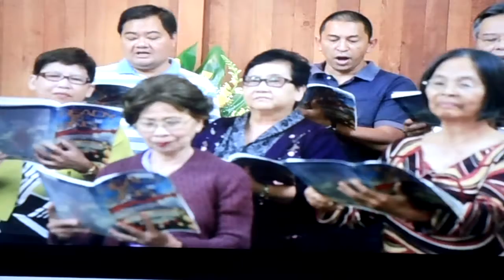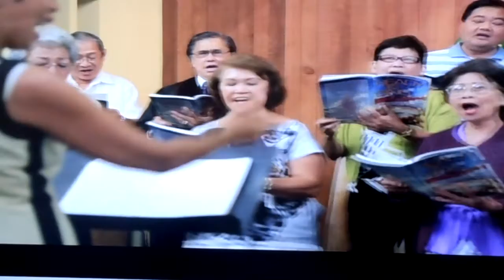Filipino American Christian Church Choir-Christ is The Lord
Filipino American Christian Church Choir
Pastor: Delfin Cardinal, Music Director: Marilyn Ilumin